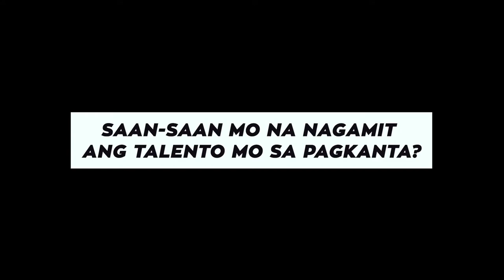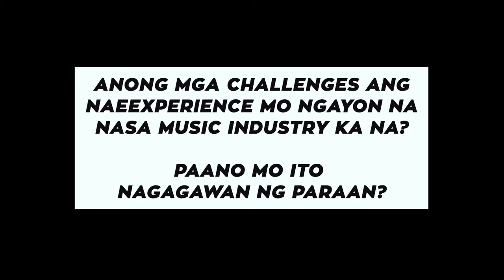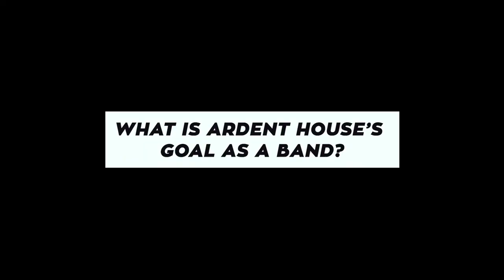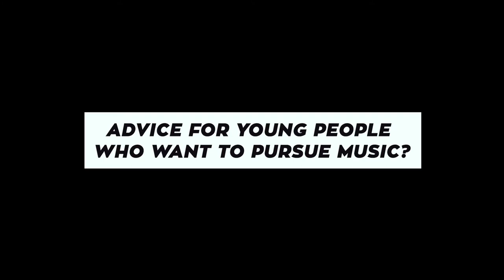Buhay Musika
Magandang Gabi, ka-Inspirasyon! ating panoodin Ang kwento ni Ginoong AB Albania at Binibining Patricia Mae Espino. Kung paano sila Nagsimula bilang Mang-Aawit.